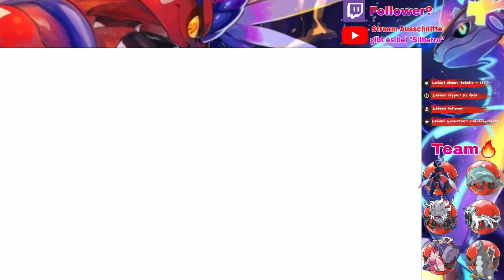Mein Kampf gegen Professor Futurus🔥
Hey, und willkommen bei Silbarro :)

Viel Spaß :)

Mein PC:
★Amd Ryzen 9 5900X
★ASUS ROG Strix B550-F Gaming Mainboard
★ Corsair Vengeance RGB PRO SL 32GB (4x8GB) DDR4 3600
★Corsair H170i Capelix 420mm AiO
★Phanteks Enthoo 719
★Corsair TX750M 750W ATX
★MSI GeForce RTX 3080 SUPRIM X 10G LHR